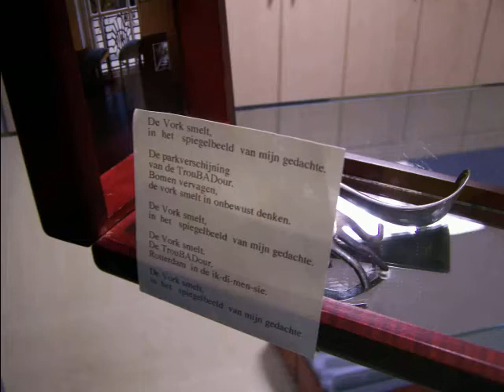Expositie Willem den Broeder Huisartsengroep Kethel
Surrealistische expositie van Willem den Broeder in de wachtkamer van de huisartsengroep aan de Kerklaan 37 te Schiedam.